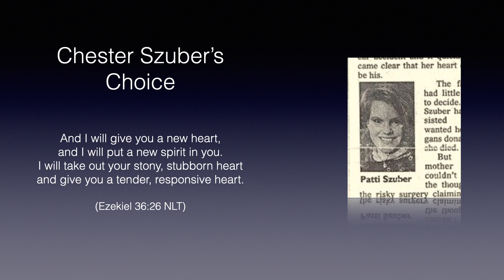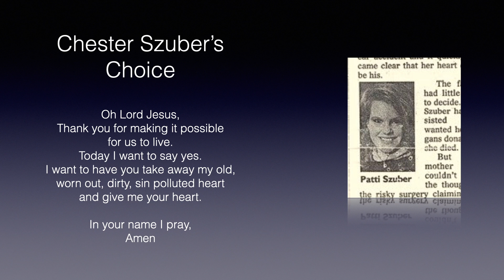God Speaks 40 - Chester Szuber's Choice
True life story - Talk about a tough decision! Could you have done what Chester did?